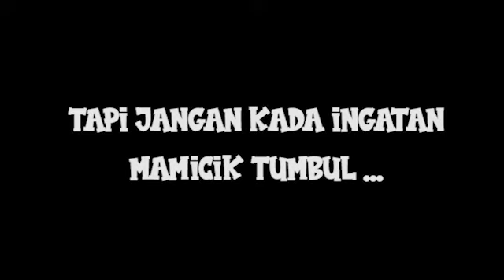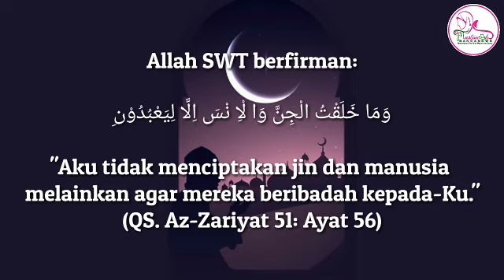IBADAH SEBAGAI TUJUAN HIDUP MANUSIA | KAJIAN DHUHA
Allah menciptakan makhluk untuk beribadah semata, jika taat maka Allah akan memberikan balasan yang sempurna dan jika maksiat maka Allah akan membalasnya.